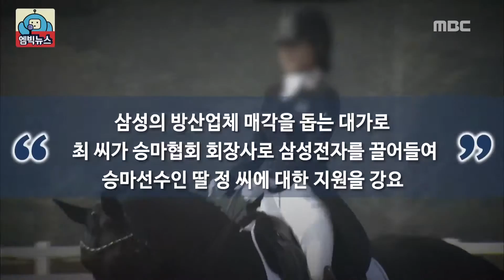[M Big] Choi Soon-sil and Samsung 20161109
Choi Soon-sil and Samsung

최순실 그리고 삼성